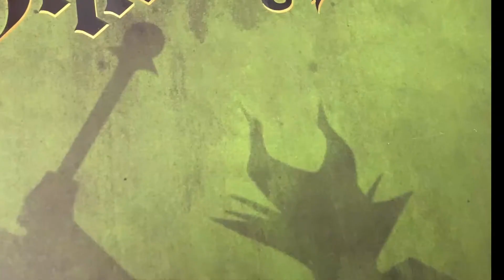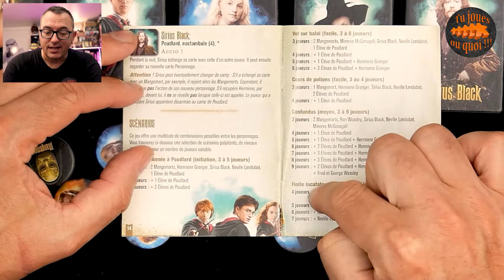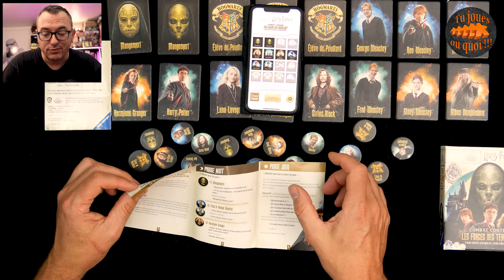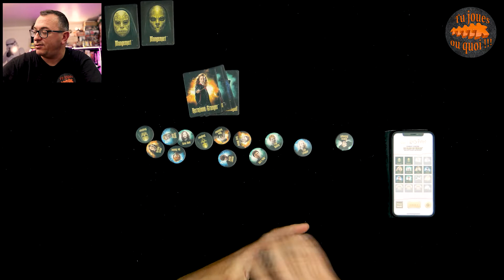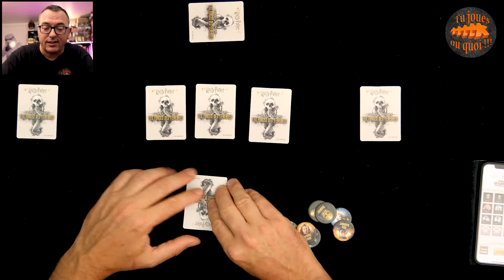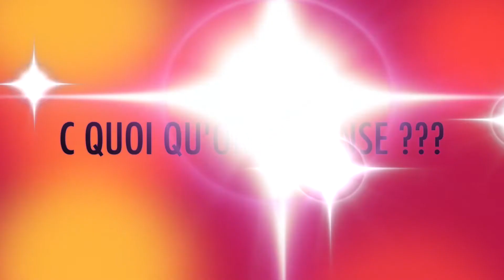Harry Potter Combat contre les forces des ténèbres Règles et avis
Vous connaissez le jeu du loup garou , vous connaissez Harry Potter, vous aimez les deux univers ? Ce jeu édité chez Ravensburger va vous combler de joie en mélangeant la magie du sorcier bien connu à celle du formidable jeu qu'est loup garou mais en version 1 jour 1 nuit.
Dans cette vidéo je vous montre comment ça se passe et comment fonctionne le jeu avec l'application.
On découvre cela ensemble et je vous donne mon avis à la fin comme d'habitude.
Bonne vidéo à vous les amis 😘😍👍

00:00 présentation
00:54 les règles
09:18 l'avis